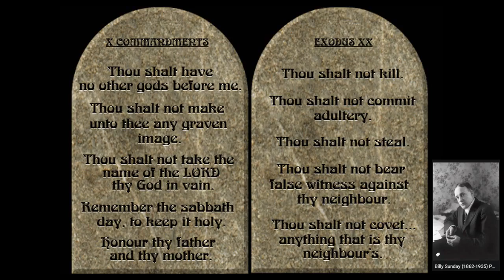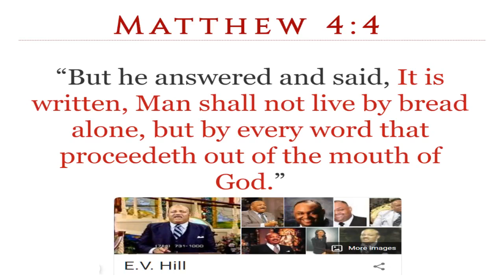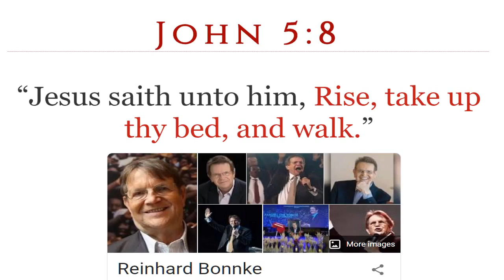PANDEMIC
Spiritual power is the key to fight any pandemic.